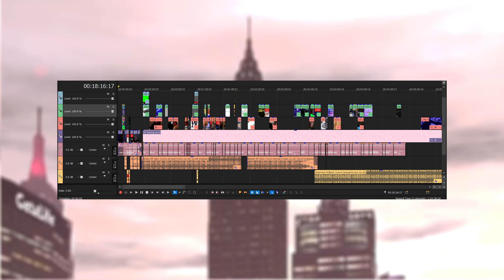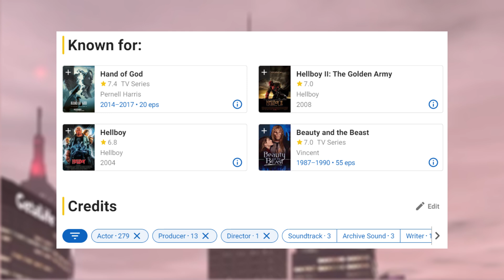Remember that time Ron Perlman was Killer Croc?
This is a video going over an episode of The Batman, which was an animated series following batman in his early career. This episode stood out to me because of the visuals of flooded gotham and Ron Perlman voicing Crock.